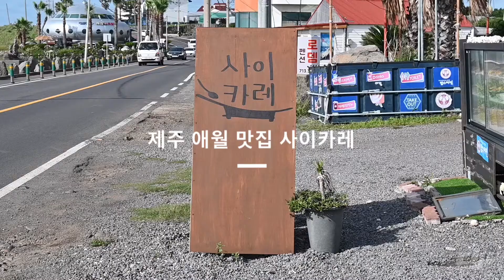제주 애월 맛집 사이카레